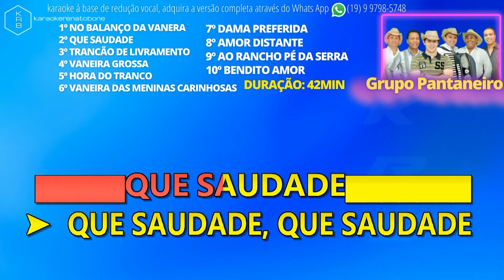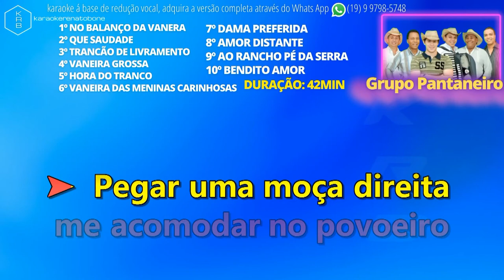Grupo Pantaneiro Ao Vivo ChamaméVaneira PLAYBACK KARAOKE DEMONSTRAÇÃO